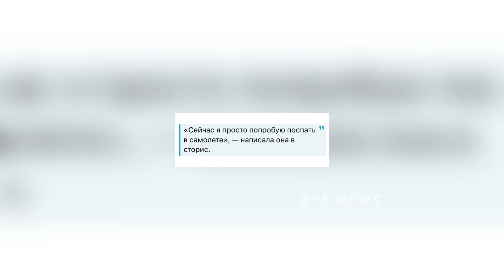НАТАН ПРИЗНАЛСЯ О РОМАНЕ С ЛЕРЧИК!!??